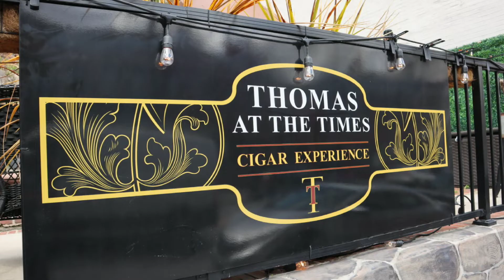Ellicott City is Turnt Up for Summer 2022: Crab Cakes, Milk Shakes, Cheese Cakes and More!!!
So many new fun eateries in downtown Ellicott City. Try and keep up!!! Big Little Cheese. Thomas at the Times. The Crazy Mason Milkshake Bar. Cozy Cafe.